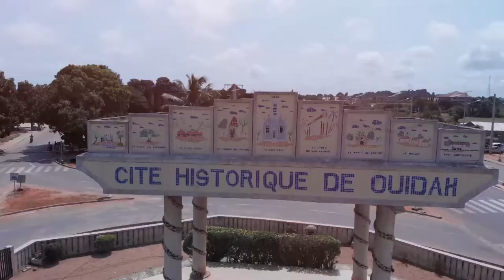MEET THE JUNGLE BOYS COMEDY II ARE THEY FOR REAL?